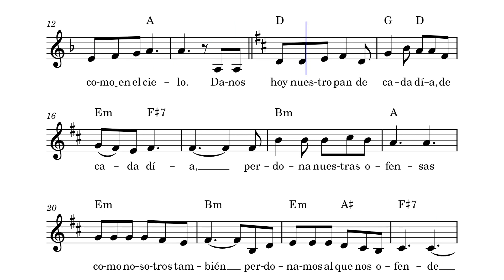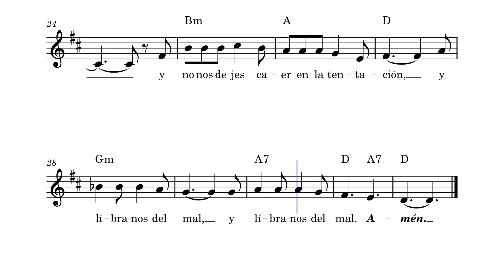Padre Nuestro (Benigna Carrillo Alday, F Sp S)